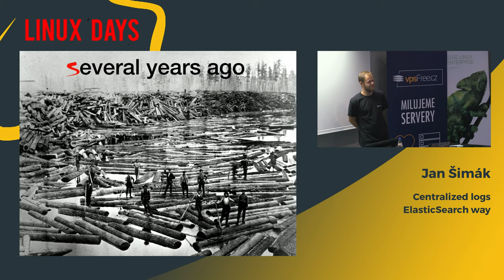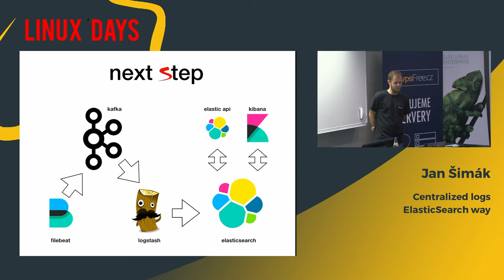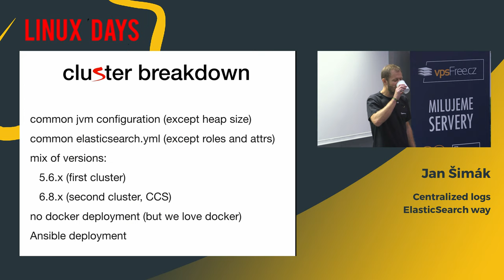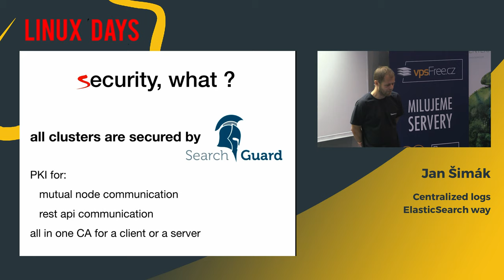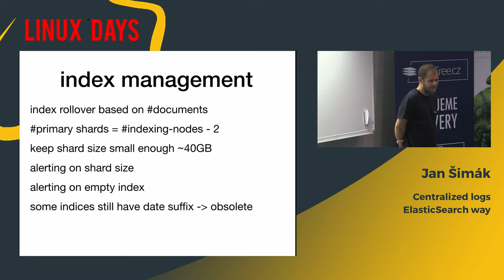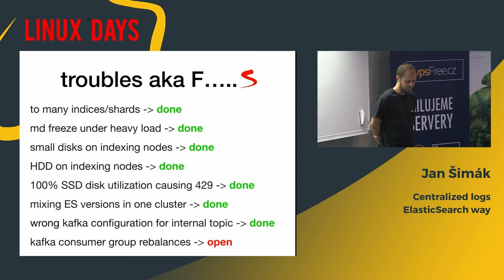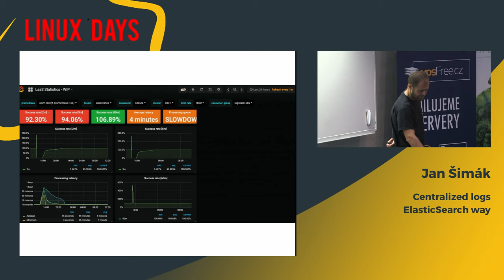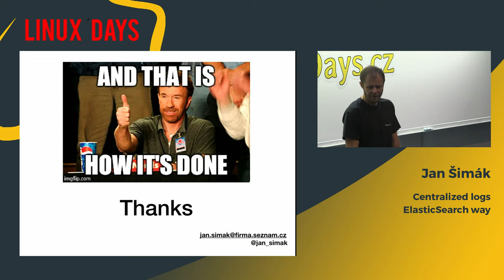LinuxDays 2019 - Centralized logs ElasticSearch way - Jan Šimák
k8s, openstack, infrastruktura, network, příklady prostředí, odkud u nás v Seznamu centralizujeme logy aplikací a zařízení. Logy nejen shromažďujeme na jednom místě. Parsujeme je na jednotlivé atributy a indexujeme, aby bylo možné nad nimi jednoduše a efektivně vyhledávat a výsledky agregovat. Jaké další nástroje k tomu používáme. Jaké problémy jsme řešili a řešíme. S čím jsme před více než dvěma roky začali a kam jsme došli. To a mnohé další se dozvíte na této přednášce.